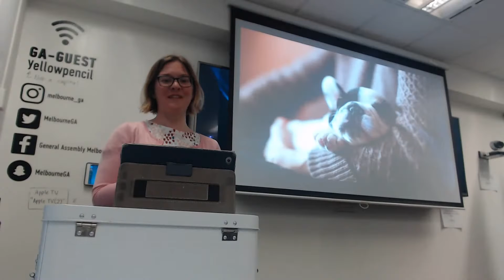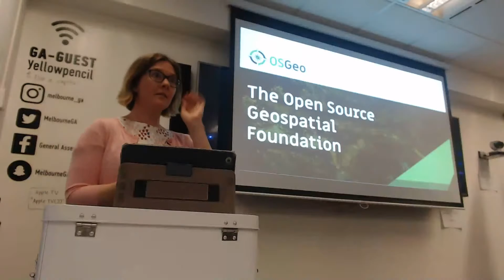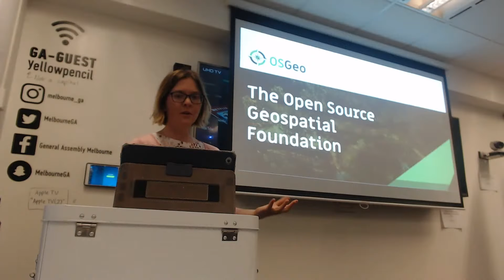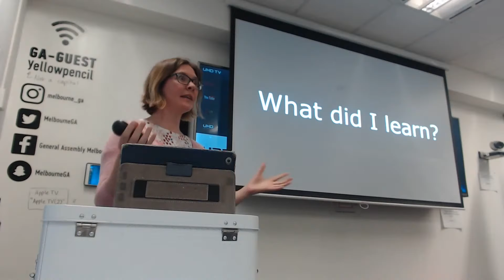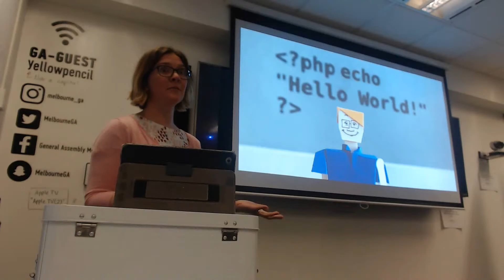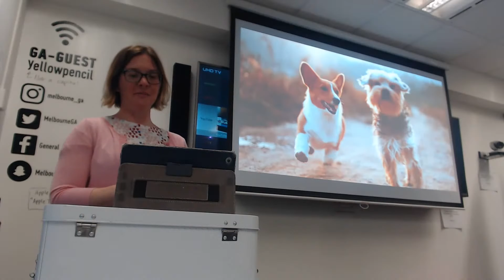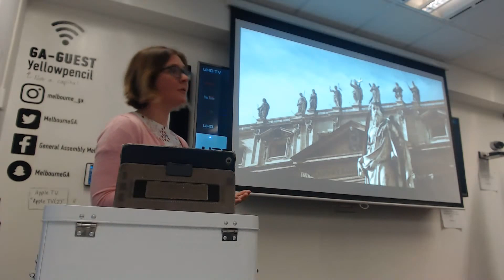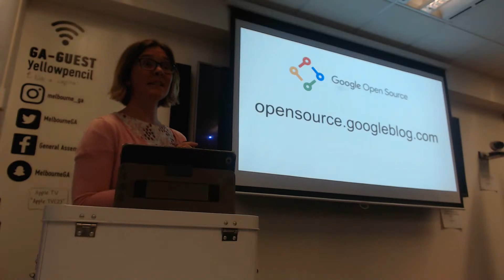Write the Docs Australia: Season of Docs 2019 - Retro